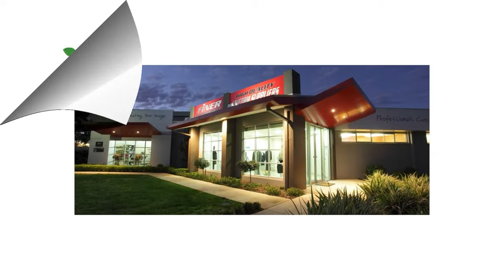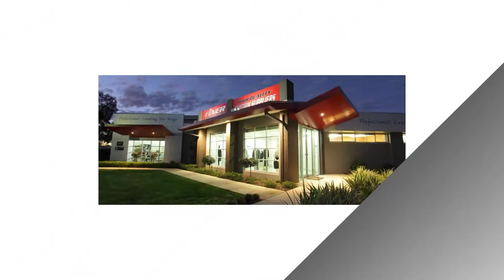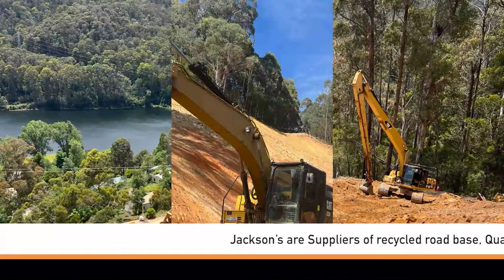2023 TDFL First Semi Final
Tallangatta & District Football League First Semi Final